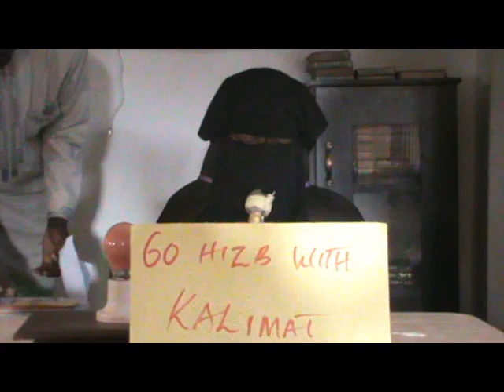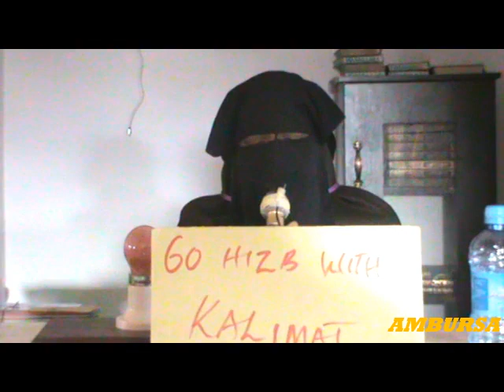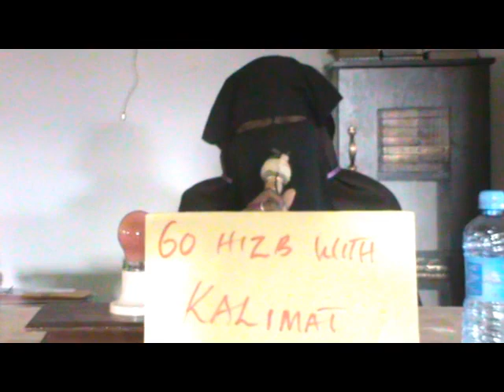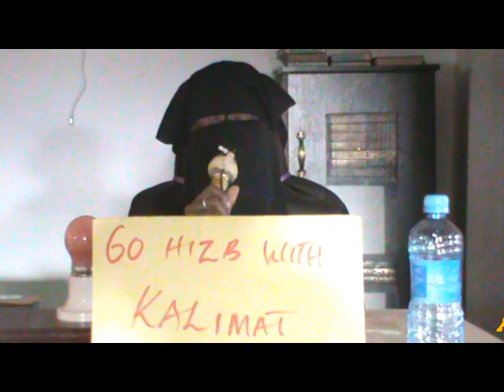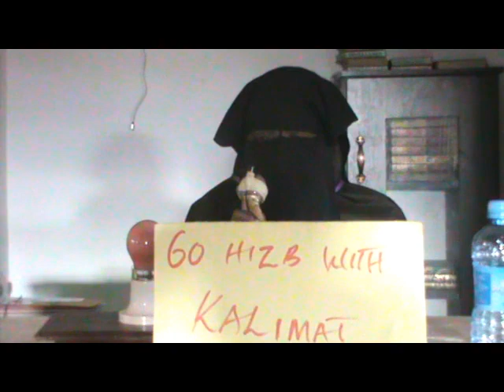Zainab Sallau Gambo M.T.Q 2018 Musabaqa